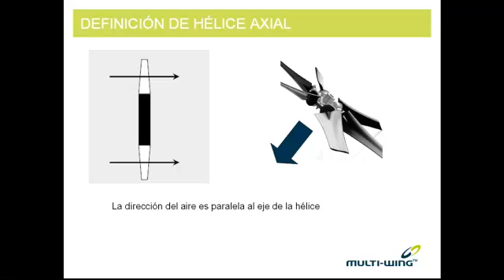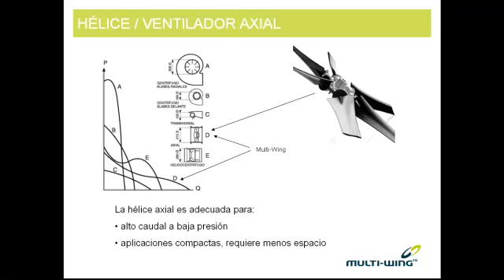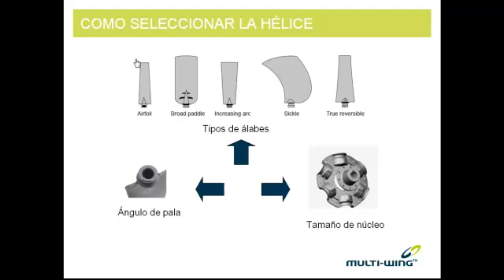La definición de la hélice axial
En esta presentacón definimos la hélice axial de multi-wing.